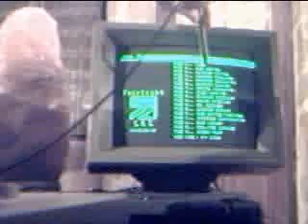Alternate Lightpen for Fairlight II / IIx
Fairlight CMI IIx working with  a Goupil monitor and a FastPoint lightpen...
(sorry poor quality... made with a webcam...)